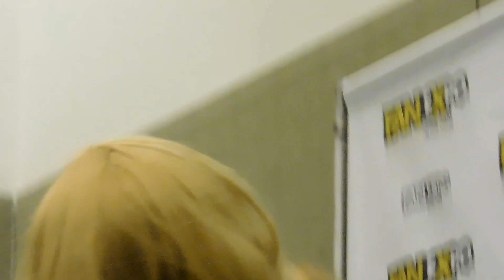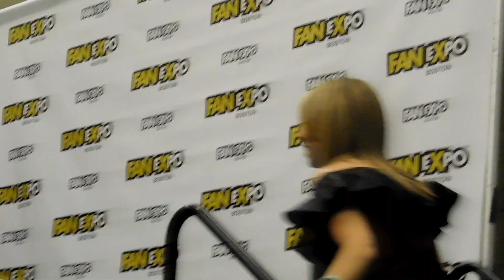Tara Strong voiceover all-star (Twilight Sparkle MLP) at Fan Expo Boston 2018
+Filmed at Fan Expo Boston 2018 aka Boston Comic Con
+Tara Strong voiceover all-star includes roles from Rugrats, The Powerpuff Girls, The Fairly OddParents, Teen Titans, Xiaolin Showdown, Ben 10, Chowder, Wow Wow Wubbzy!, My Little Pony: Friendship Is Magic and DC Super Hero Girls as well as video game work including Mortal Kombat X, Jak and Daxter, Final Fantasy X and X-2 and Batman: Arkham